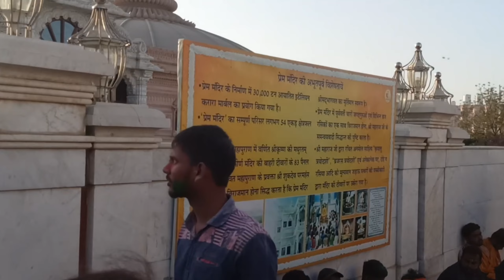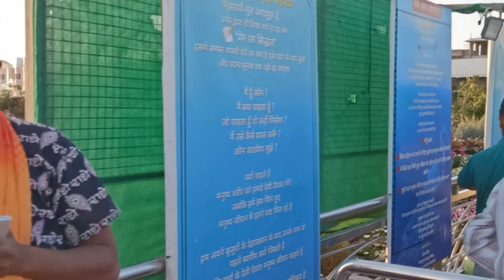Brundabana prema mandira mathura